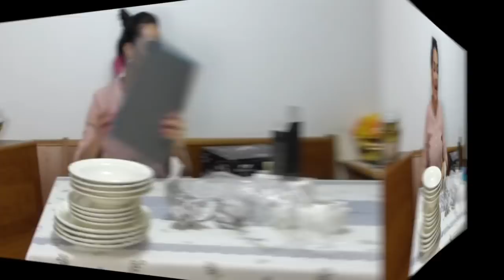COMPRINHAS PARA CASA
MEU INSTAGRAM - KATIUCIA COUTINHO